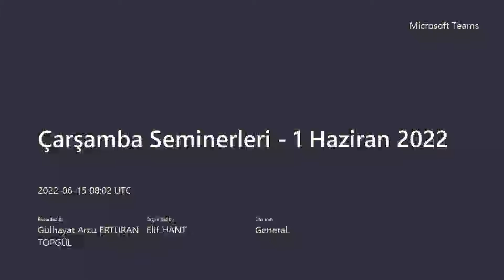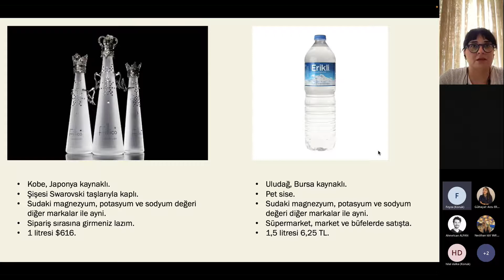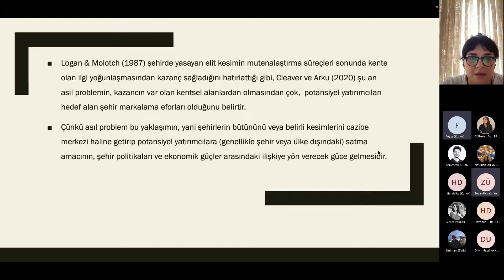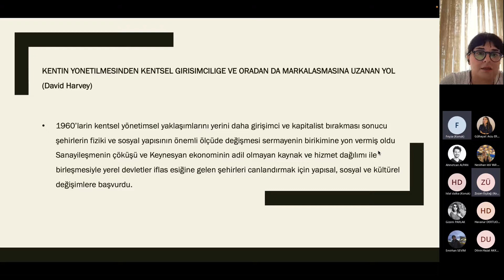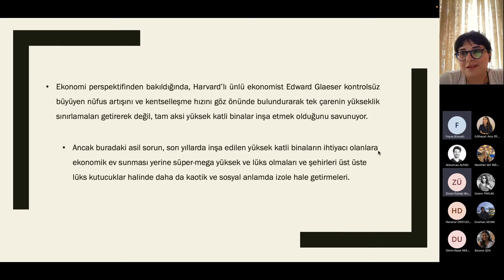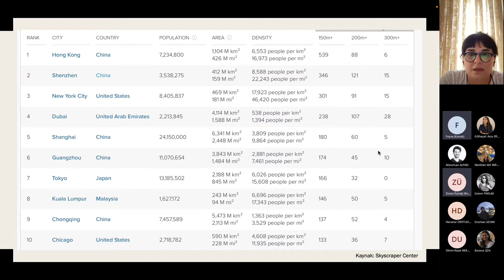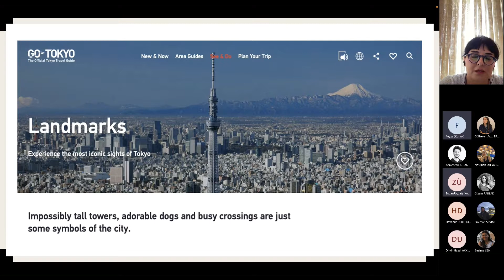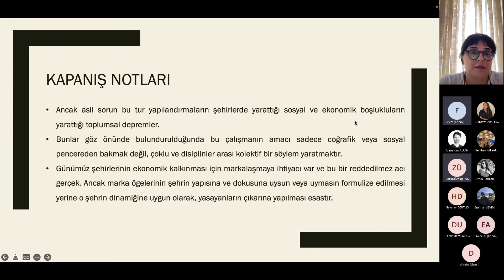Rüya Yüksel - Çarşamba Seminerleri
Rüya Yüksel'in 15 Haziran 2022'de MSGSÜ Şehir ve Bölge Planlama Bölümü tarafından düzenlenen Çarşamba Seminerleri'nde yaptığı “Neoliberal Kentel Yönetim Aracı Olarak Şehir Markalaşması ve Dikeyselleşme: New York ve Tokyo” adlı sunuş